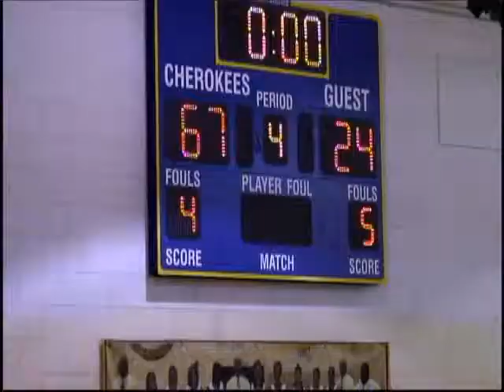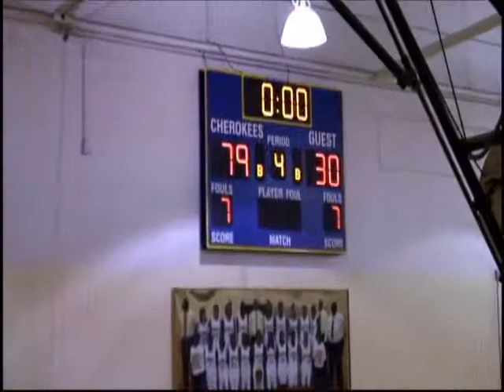Morrow @ Kendrick 11-14-13 Lady Mustang Basketball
lost to a great team